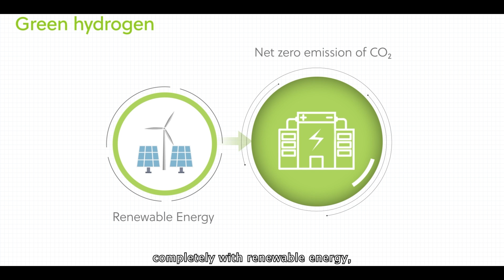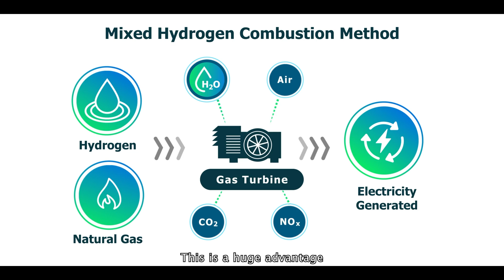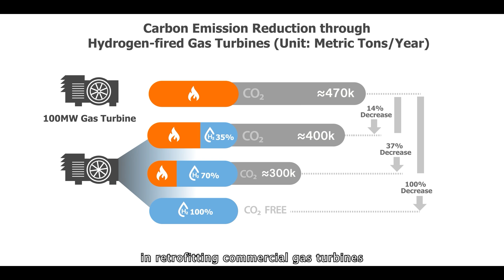Hanwha lowers worldwide carbon levels with a vision for solar, hydrogen and space technology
As carbon and greenhouse gas emissions have exponentially increased over the course of the last several decades, a variety of industries have shifted to prioritise a cleaner and greener economic business model.

Hanwha is a sustainability-focused company at the forefront of the environmental-economic movement, investing its time, infrastructure, and technology towards lowering the Earth’s temperature and carbon emissions. With a diverse presence in green energy, aerospace, mechatronics, materials and financial services, Hanwha is tackling the issue of climate change from all angles of its businesses and corporate practices.